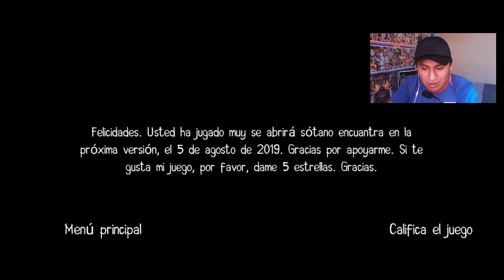MAS SECRETOS EN EL JUEGO DEL PAYASO DE IT|It Horror Clown